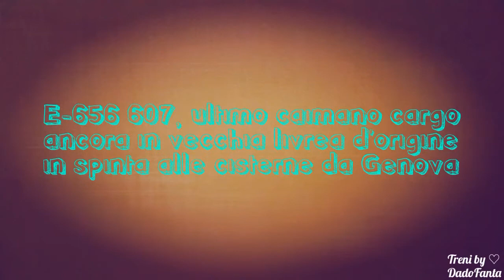E-656 607, ultimo caimano cargo in livrea originale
Benvenuti in questo nuovo video dedicato a uno dei più bei locomotori FS, e soprattutto all'ultimo caimano cargo con ancora la livrea originale, il mitico 656 607.
In questi giorni è operativo in zona Genova, due giorni fa, dopo un LIS da Genova Sestri Ponente a Genova Brignole, ha preso servizio in spinta al merci cisterne Livorno-Settimo, e dopo essere salito sui Giovi e ritornato in LIS a Sestri.
Purtroppo qualcuno ha rubato uno dei due fregi.
Buona visione!